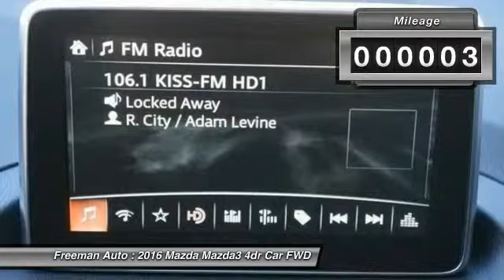2016 Mazda Mazda3 Irving TX MGM273841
2016 Mazda Mazda3 i Grand Touring

Freeman Auto
1840 E Airport Fwy

Looking for the right 4dr car? Today could be your lucky day. With 3 miles, this Meteor Gray Mica, 2016 Mazda Mazda3 equipped with Automatic transmission could be yours. Request more information and set up a test drive right away.